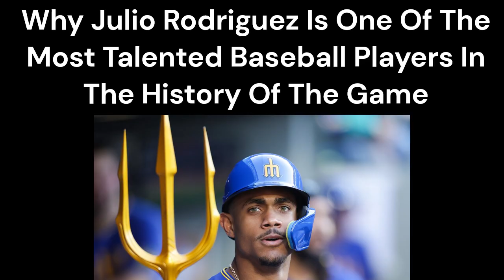Why Julio Rodriguez Is One Of The Most Talented Players In History Of Baseball - MTC REPORT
Seattle Mariners star Julio Rodriguez has wowed fans for the last two years with an early career that rivals some of the best players in the history of professional baseball. Julio can hit a lot of home runs and he has a high RBI percentage. His base stealing skills are phenomenal! So, add to this some of the best outfielder ball catching since Willie Mays and you have a future hall of fame athlete in the making.

Seattle baseball fans love him. He is often seen raising the trident like King Neptune in a salute to the JRod admirers after hitting yet another home run to tie or win the game at their home field in Seattle.

Julio Rodriguez has been an inspiration to many other young baseball players. His talent is undeniable. He's a unique baseball player who can hit, run, catch and throw as well as any other player in the league. Julio has many skills on the field and his enthusiasm for the game is very refreshing which is why he's so popular in Seattle.

He's definitely a fan favorite. There's a cheap seating section at the ball park named after him where folks like to meet and mingle. (BTW The Mariners also have regular discounts and promotions at T Mobile Park, and the food and beverages are actually rather inexpensive compared to prices at most major league ball parks - it's cheaper then eating at local bars and restaurants in the city.)

I don't usually cover sports except for Formula E electric car racing, but the story of Julio Rodriguez is a rare treat in the world of baseball. Seattle has had some magnificent players, including Edgar Martinez, Ken Griffey Jr. and Alex Rodriguez, but there's something very special about the way Julio has become such a loved local sports icon.

MTaylorCanfield @ Twitter

He is a frequent contributor to the Thom Hartmann program and
The Jeff Santos Show.

MTC is an advocate for press freedom. He has briefed members of the US Congress on challenges to press freedom, and Mark has participated in international conferences on democracy and freedom of the press.

The United Nations has declared May 3rd World Press Freedom Day with major conferences and summits worldwide. MTC participated in some of these events, including a Summit For Democracy conference held at The Hague, Netherlands where he presented information on the decline of press freedom in the United States and the media monopolies that dominate the news media markets.

Check out the Jeff Santos Show for his intelligent, well informed talk show! MTC is a regular guest talking music, culture, media and politics.